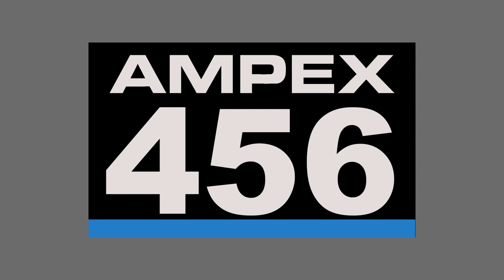[ANALOG DROPS] Ampex 456 tape recorder hiss Overlay (Sample)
[ANALOG DROPS] Ampex 456 Tape Hiss Overlay - Sound Effect (Sample)